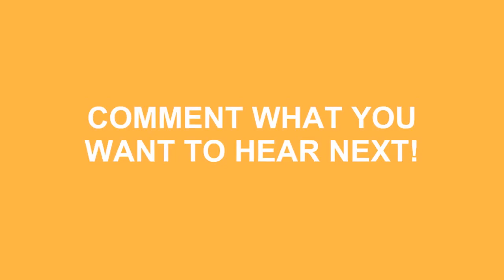How To Say Then In Spanish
Do you want to look cool? Great! Learn how to say How To Say Then In Spanish correctly with Speak Much How To Pronounce videos.